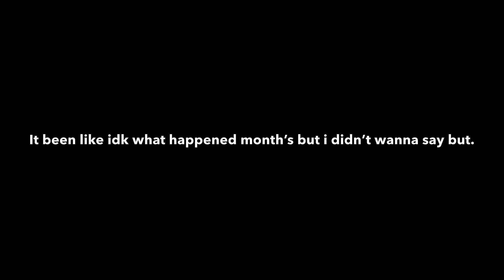Goku Ssj3 SEVENTH LEGENDS LIMITED